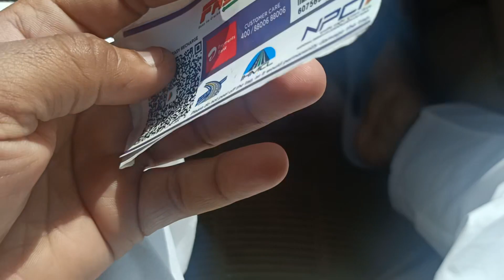How to remove fasTag from your car